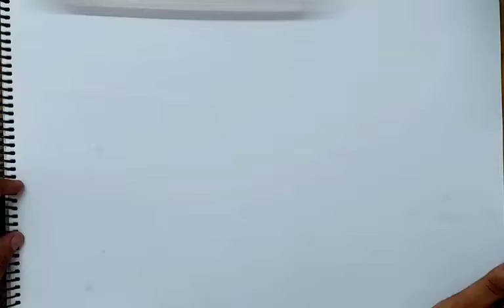how to draw vitthal I how to draw vitthal rukmini I vitthal drawing pencil easy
how to draw vitthal
vitthal drawing pencil easy
vitthal rakhumai drawing easy
vitthal painting easy
how to draw vitthal god easy
how to draw vitthal sketch
how to draw vitthal face
how to draw vitthal step by step
how to make vitthal mukut at home
how to make vathal at home